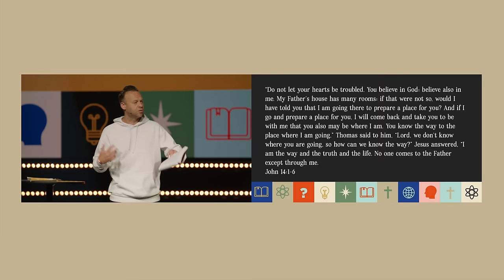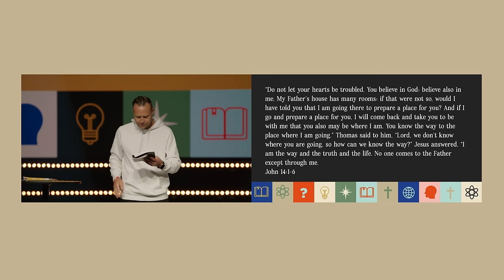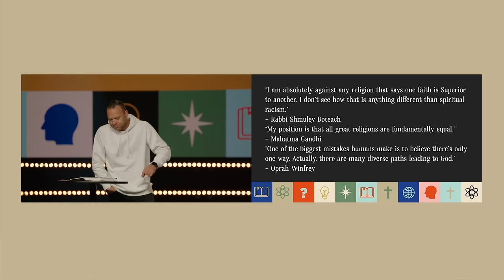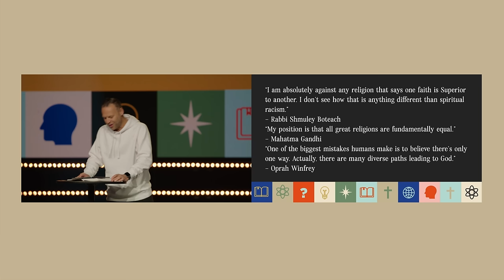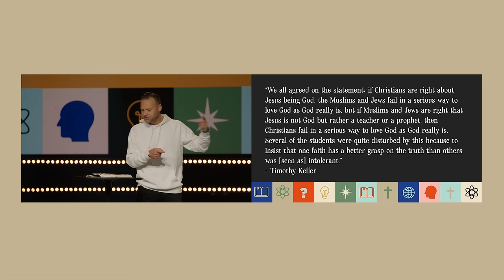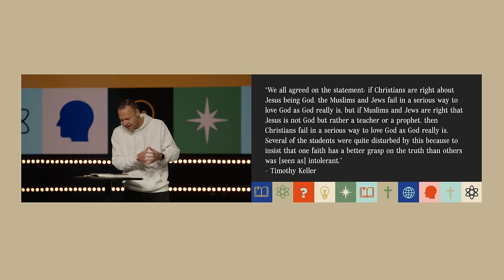Is Jesus the Only Way? | Mark Clark | Bayside Church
This week, Pastor Mark Clark concludes our series “Skeptical” with a compelling sermon on "Is Jesus the Only Way?”. He explores Christianity’s most debated claim through humor and theological insight. Join us as we challenge our beliefs and deepen our understanding of following Jesus, regardless of your faith background. Don't miss out!

To support this ministry and help us continue to reach people all around the world

Welcome to Bayside Church, led by Pastor Ray Johnston. We are passionate about seeing you grow into the person God has made you to be. Whether you've been involved with church your whole life, or you're just starting to explore the idea of it, we want you to know that you're welcome here. We believe that regardless of your past, you matter to God. We aren't a perfect church and we don't always get it right, but we are passionate and fully committed to changing our world. We believe in reaching wide, teaching deep and unleashing compassion.